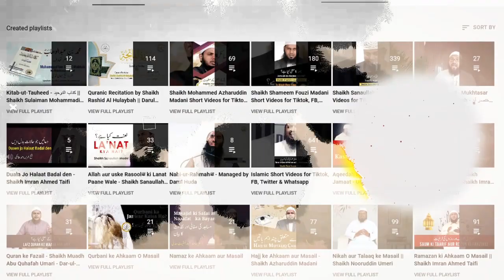3) Masjid ki safai kaun kare? - Dr. Hafiz Abdul Muqeet Madani || Darul Huda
DAR-UL-HUDA plans to Start a:

- Studio
- Clothes Bank
- Bore-well Project